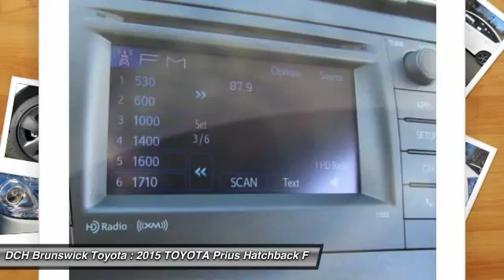2015 TOYOTA Prius BT50405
2015 TOYOTA PRIUS North Brunswick, NJ
Stock# BT50405

1504 US Route 1 North

HYBRID, BACK-UP CAMERA, NAVIGATION, BLUETOOTH, MP3 Player, KEYLESS ENTRY, 48 MPG Highway, SAT RADIO, ALLOY WHEELS!